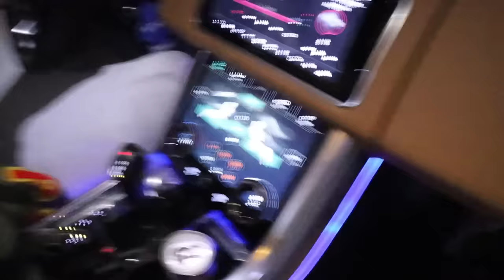IF I DO THIS, WE'LL GET A DIVORCE 😞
In this video we travel to a new destination for an undisclosed important reason.

alldaytray89
shortyisdopee